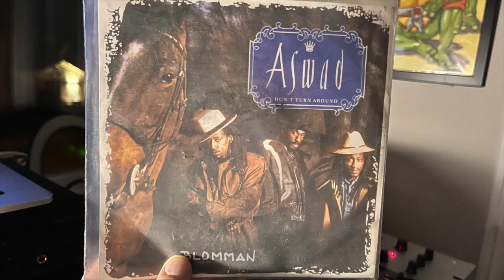Aswad - Don´t Turn Around/Woman - 1988 Single